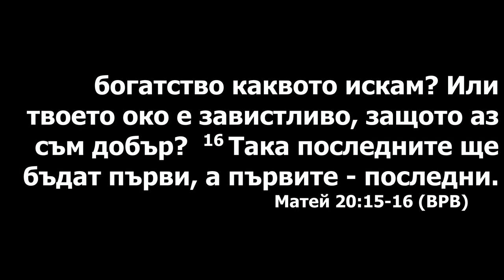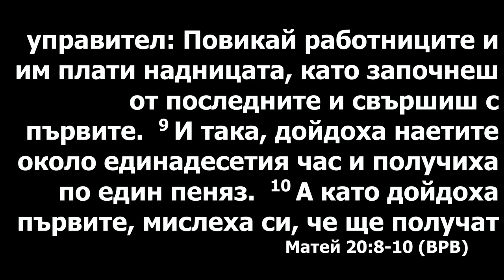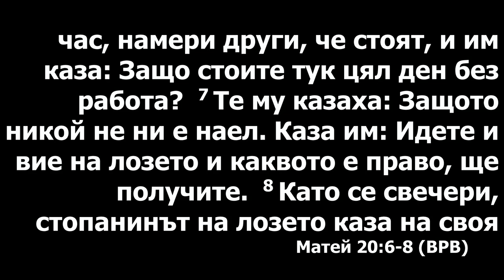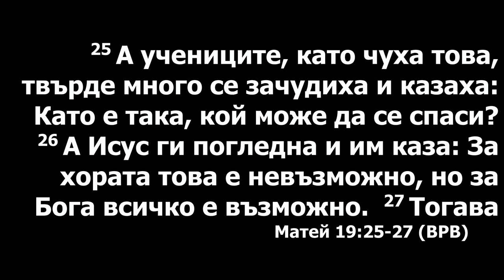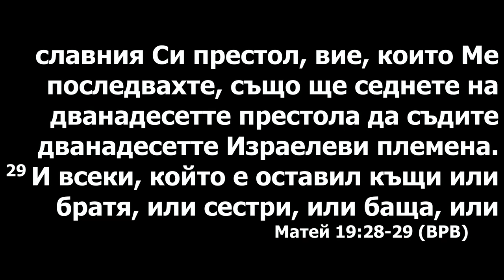Мой выбор. Проповедует Наталья Сахарова